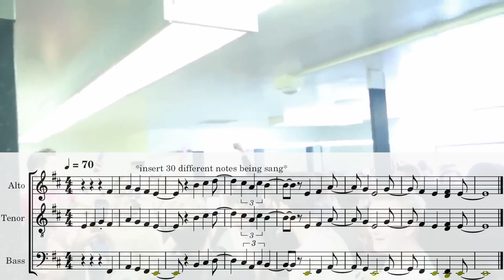80 boys sing halo in the bathroom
These highschool kids sing the Halo Theme in the School Bathroom. DCI 2022 videos coming soon!
🔷Interested in buying music for your Symphonic Band or Marching Band?